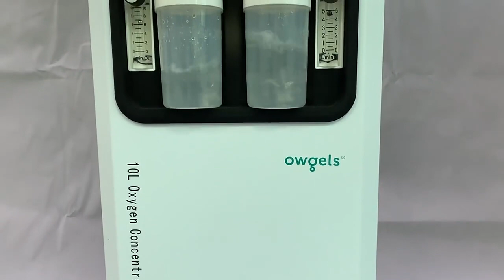Owgels 10L Medical Oxygen Concentrator